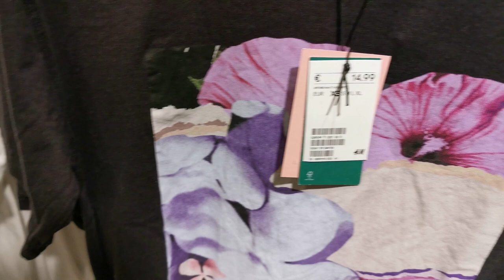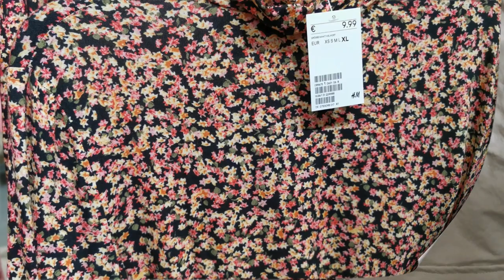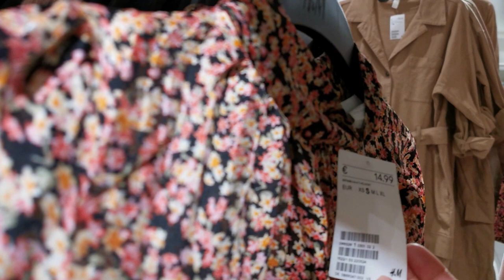H&M NEW COLLECTION FEBRUARY 2020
Here's the H&M newest collection in February 2020. Enjoy watching!